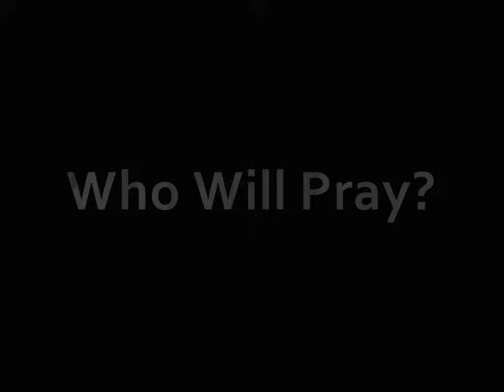Who Will Pray?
Lyrics and music by Todd Althar
The Salvation Army Fountain Valley

Loren sits by the window watching the cars go by,
She thinks of the night before and tears fill her eyes,
She can't believe that she's done it again,
Met a new guy and went home with him,
The emptiness inside seems to grow,
There's got to be more to this life, she just knows.
Who'll pray for her?

Big Joe stands out in his front yard, staring at the grass,
Sunday morning, time to mow, he sees a car drive past,
The yard's not the same without the kids at play,
How could his wife have taken them all away?
He hangs his head down and starts to cry,
Is this all life is, he asks, "just live and die?"
Who'll pray for him?

Do we stop to think of those who we pass by?
 Do we care that for those the Lord does cry?
Do we take the time to consider those lost, and pray?
And ask the Lord above to send a believer their way?
Do we pray?

Grandma Mae sits by the window sipping on her tea,
Her mind is sharp as ever, but her eyes can barely see,
Age has a way of taking its toll,
She used to be at church whether rain or snow,
Now she can only attend with the help of a friend.
She wonders, "is this all there is until the end?"
Grandma Mae's thoughts are disturbed by the sound of a phone
Karen's headed out church, and she hates to sit alone,
She said while she was praying, Mae's name came to her in a special way,
Mae thanks the Lord above for saints who pray.

Do we pray?